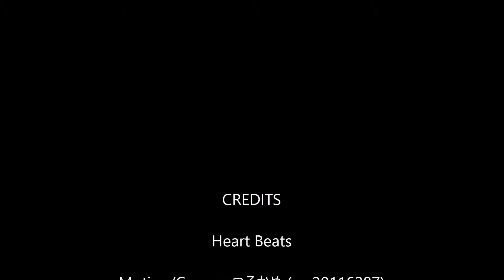MMD Heart Beats {Mayu}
Never ask me for things that I did not make. I will delete the comment.